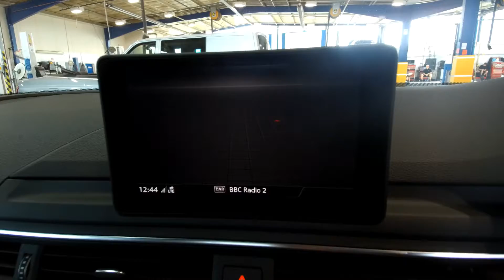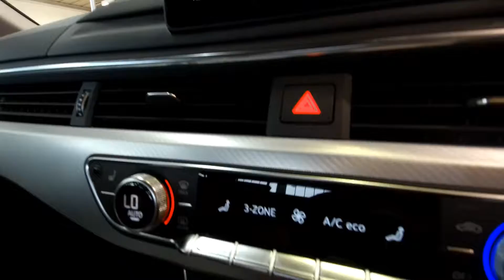OY18EKH Audi A5 Coup- Sport 2.0 TFSI 190 PS 6-speed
Audi A5 Coup- Sport 2.0 TFSI 190 PS 6-speed